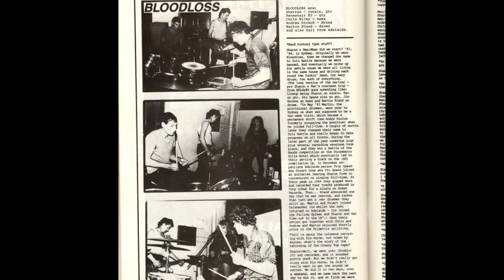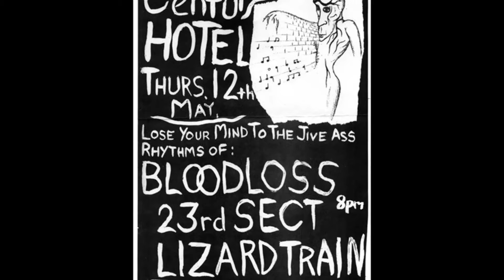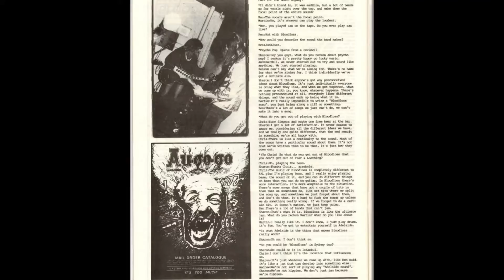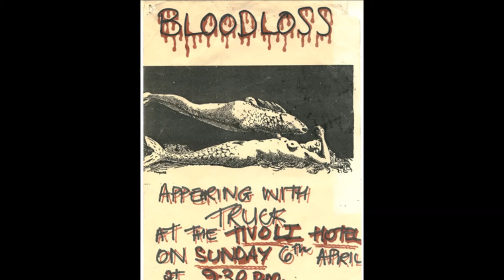Bloodloss - Red Sea (Unreleased Alt. Version)!!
unreleased/alternative recording of Red Sea from the one feat on the 1st self titled LP